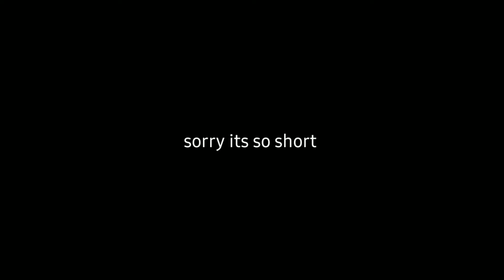I walked a mile for this